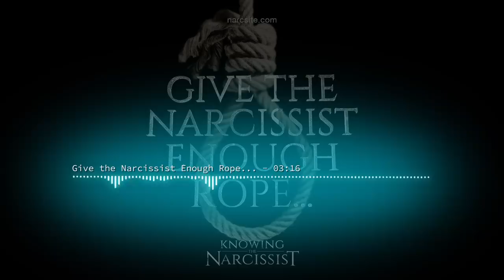Give the Narcissist Enough Rope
HG Tudor explains a technique which helps you by using an aspect of the narcissist´s narcissism against the narcissist. What is it and how does it work and who does it work with?